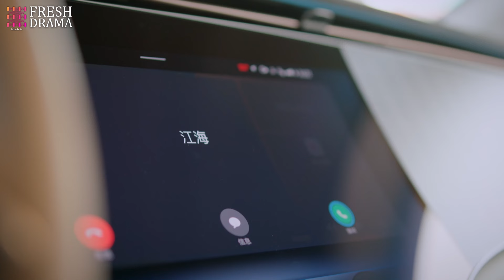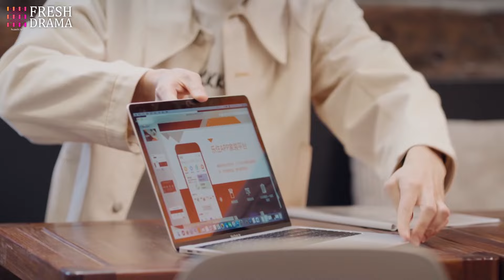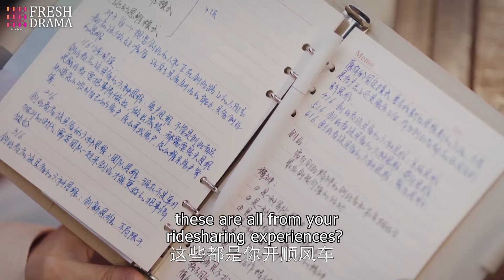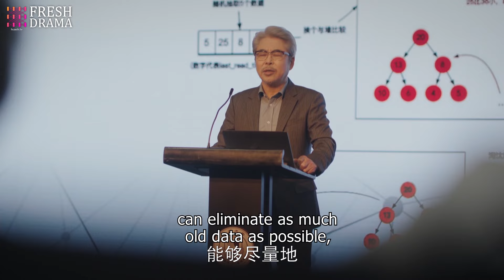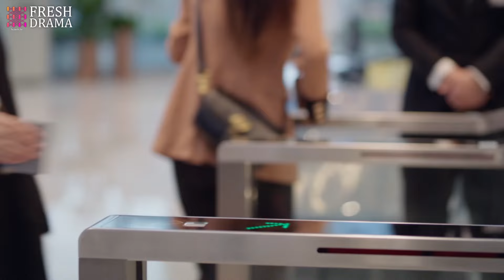【Multi-sub】EP12 Revenge On My CEO Husband | The Betrayed Wife's Revenge on Her Husband❤️‍🔥